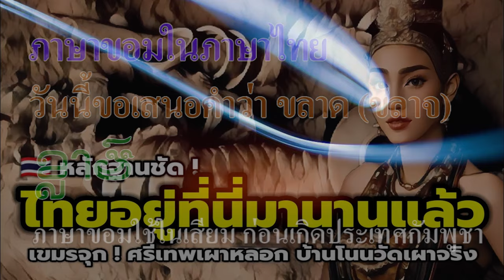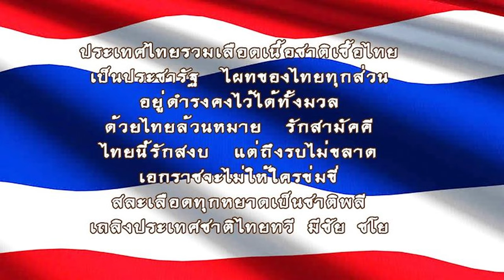Ep230 *คำขอม ในภาษาไทย # 2 (ขลาด, ขลาจ)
สวัสดีครับ ผมเห็นหลายคนแต่งตำรา เรื่องคำเขมรในภาษาไทย ผมไม่ว่าอะไรหรอก เพราะหลายเรื่อง ที่คนเขียนก็ไม่รู้ คำขอม โดยเฉพาะเสียงพูด พูดทุกวัน ใน 3 จังหวัดอีสานใต้ ได้แก่ บุรีรัมย์ สุรินทร์ ศรีสะเกษ และจังหวัดตามชายแดน ย้อนขึ้นไปถึงยุคบ้านโนนวัด และเมืองเสมา ขึ้นไปถึงยุคบ้านเชียง พูดกันมาก่อนเกิดประเทศกัมพูชา ทุกคำที่ผมจะยกตัวอย่าง มาจากภาษาขอม แต่ยกเครดิดว่ามาจากภาษาเขมร เป็นสิ่งที่ไม่ยุติธรรมสำหรับเจ้าของภาษาขอม ฝรั่งเศสพยายามทำให้ขอม กลายเป็นวัฒนธรรม ทั้งที่ชาว 3 จังหวัดอีสานใต้ พูดภาษาขอมอยู่ทุกวัน ข้ออ้างที่ว่าสยามเคยเป็นดินแดนของเขมรมาก่อน เป็นเรื่องที่ฝรั่งเศสสร้างขึ้นมาเพื่อหลอกคนสยาม หลอกคนไทย เพื่อหาข้ออ้างยึดสยามไปเป็นอาณานิคมของตน
        วันนี้ผมจะเสนอคำขอมในภาษาไทย 1 คำ เป็นคำที่อยู่ในเพลงชาติไทย เนื้อร้องตอนหนึ่งว่า แต่ถึงรบไม่ขลาด
คำว่า ขลาด หมายถึง กลัว คำว่า ขลาด ในภาษาไทยสะกดด้วย ด เด็ก แต่เดิม สะกดด้วย จ จาน ออกเสียงภาษาขอมว่า แต่ถึงรบไม่ขลาด หมายถึง แต่ถึงรบไม่กลัว
         วันนี้เสนอภาษาขอมในภาษาไทยเพียงคำเดียว ก็อาจจะทำให้หลายคนนอนไม่หลับ ถ้าไม่เล่าให้ฟังก็จะเข้าใจผิดไปจนตาย เสียดายที่หลายคนเสียชีวิตไปก่อน โดยไม่ทราบเรื่องนี้เลย

       ผมไม่เน้นเรื่องการออกเสียงนะครับ เพราะในจังหวัดเดียวกันก็ต่างกันได้ แต่ที่อยากจะเน้นคือ แม้จะออกเสียงเหมือนกัน ภาษาขอมก็เกิดก่อนภาษาเขมรอยู่ดีครับ